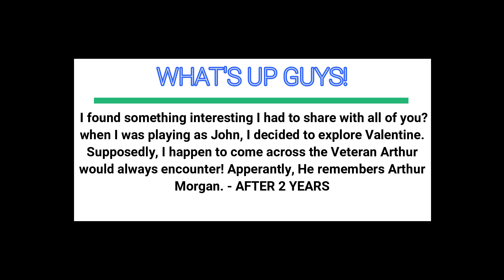(AFTER 2 YEARS) HOMELESS VETERAN REMEMBERS ARTHUR MORGAN - Red Dead Redemption 2: Epilogue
After 2 years Arthur Morgan dies | R.I.P - Homeless Veteran remembers him! 😳😀